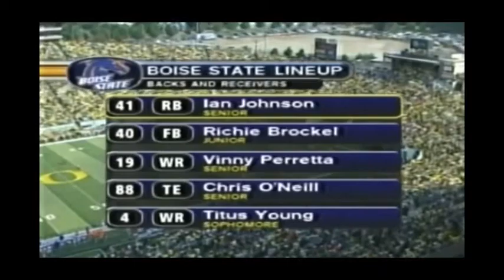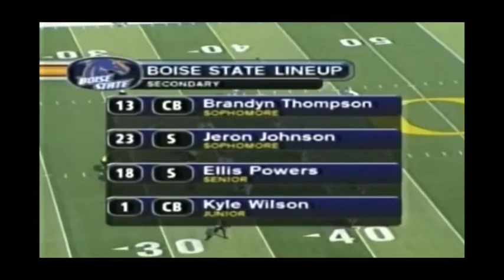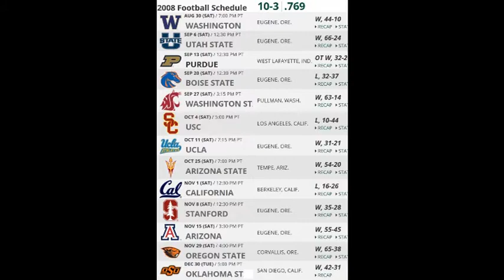2008 - Boise State vs #17 Oregon